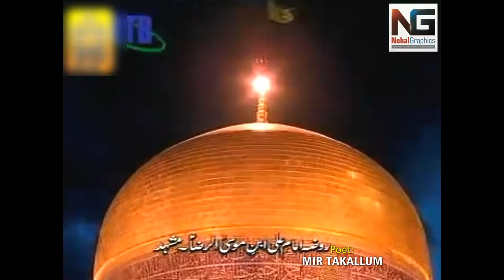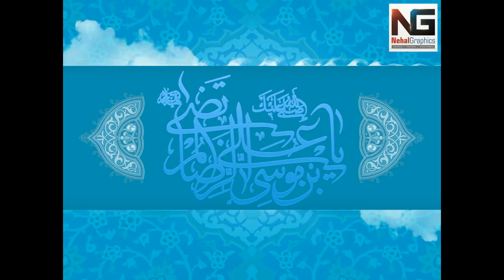Aye Aathwen Haider (a.s.) | By Wajhi Hassan Zaidi | Edit by: Nehal Graphics